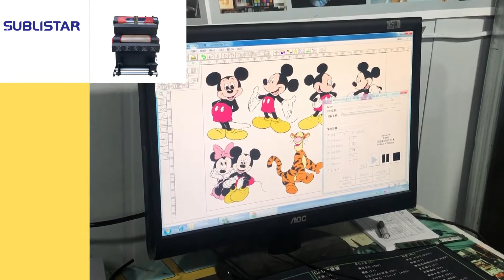Do You Want the DTF Digital Inkjet Film Printing Machine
SUBLISTAR is a privately-held manufacturer and distributor of inkjet printer, digital printing inks, calendering machines and accessories. sublistar® serves customers all over the world. The product portfolio ranges from digital sublimation transfer paper, digital inkjet inks, digital printers to heat press calenders. Thanks to our focus on the development of sublimation printing applications,  sublistar® remains a leading company in the sublimation printing industry.